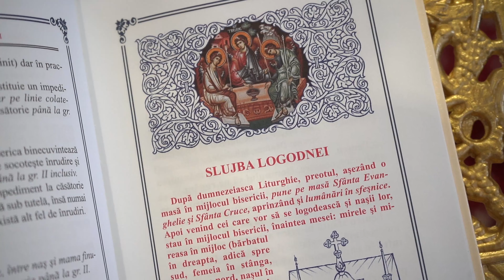Ana Maria & Olimpiu Highlights UHD